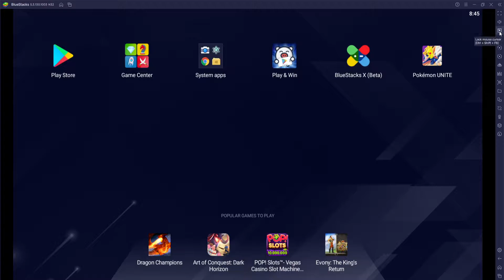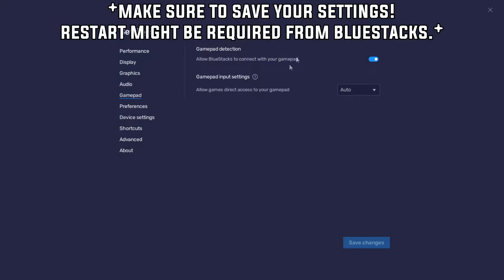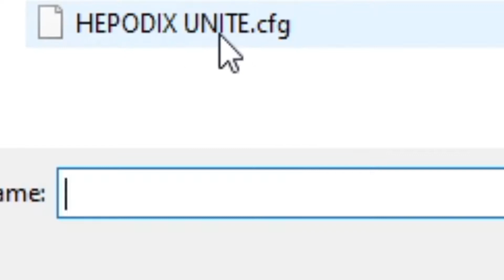How To Play Pokemon UNITE With PC (Bluestacks 5 Emulator)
► Step 1: Download Bluestacks 5 and follow the setup instructions:
► Step 3: Open up Bluestacks 5, sync your Google Account and install Pokemon UNITE via the Play Store.
► Step 4: Follow the steps in this video to get you going!

► Tutorial explaining how to play Pokemon UNITE by using Android Emulator (Bluestacks 5).

For the Operating System I am using Windows 10, and my PC Specs are: Intel I7 5820K (3.3ghz)
16GB DDR4 RAM (3000mhz)
Nvidia GeForce 1080
Samsung QVO 1TB SSD

★ Checkout My Cool Gear! ★
► Audio Interface
► Mic Stand (Boom Arm)
► Mic Amplifier
► Gaming Monitor
► Switch Game Capture Device
► (Old) Budget Microphone